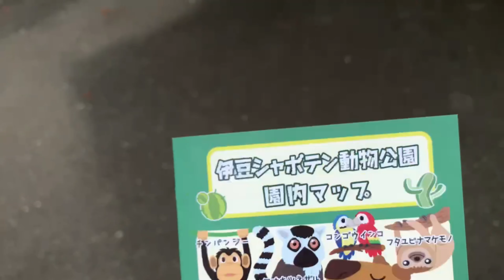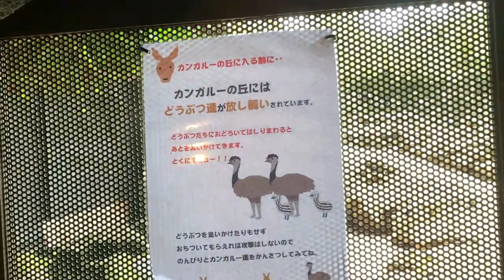シャボテン公園でワラビーと戯れたら！！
本日番外編！
伊豆シャボテン公園でたくさんのワラビーと戯れてきました！！
ぜひ興味ある方行ってみてください！

☆パルマワラビー
カンガルーの小さな種類を「ワラビー」と呼びます
パルマワラビーはクオッカワラビーの次に小さい種類です
名前は「おこげ」です、よろしくお願いします！